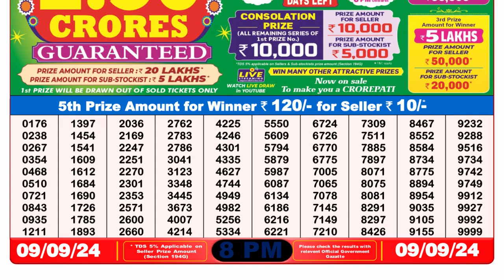🔥NAGALAND LOTTERY SAMBAD: 8PM 09.09.2024 || LOTTERY RESULT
DEAR LOTTERY 8PM RESULT TODAY 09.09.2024 ||  लॉटरी सांबद